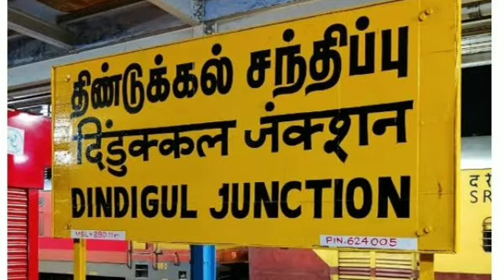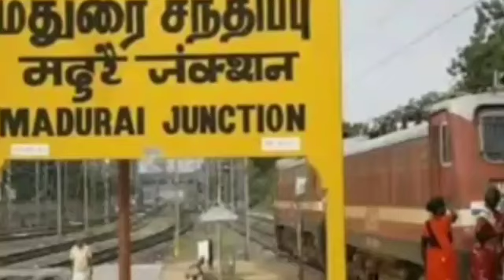சற்றுமுன் மதுரையில் கோவில் மாடு செய்த அதிசயத்தை பாருங்க ஆச்சரியப்படுவீங்க/அதிசய மாடு/pambaram